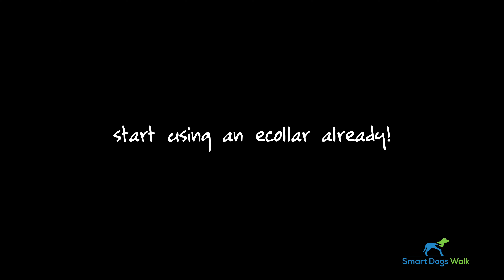Using an ecollar for obedience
Its 2020, start using an ecollar already!
Most people have been misinformed about the use of ecollars and this information comes very respectable sources like trainers, behaviorists, and even Canine Assocations. This modern training tool certainly gets everyone talking, but new technology tends to scare most people, because it's a change. It's not how we used to do things and we never needed it before.
Dog owners cant trust what these professionals are brainwashing them to believe. Form your own opinion about this tool before discrediting it and see how it's helping dogs and owners all over the world!